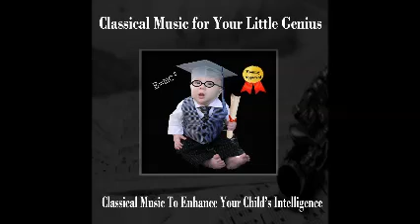Concerto for Violin and Orchestra No. 2 in G Minor, Op. 63: 2. Andate assai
Classical Music for Your Little Genius
Composer: Sergei Prokofiev
Performer: USSR State Symphony Orchestra, Kirill Kondrashin, Leonid Kogan